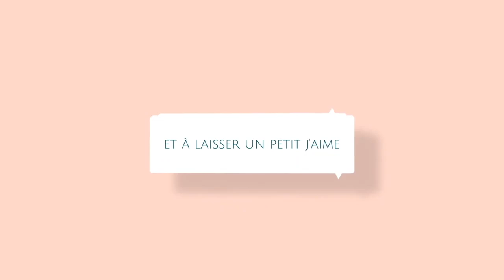Tuto centre de table au crochet